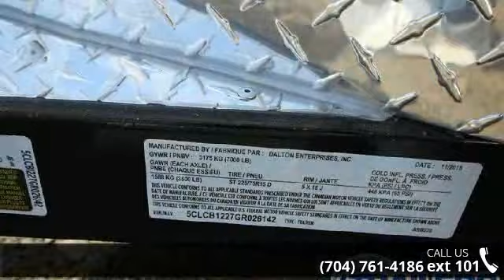2016 ADAM 2-Horse Slant Load - Trailers of the East Coast...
" 4 Ft Dressing Room, 7 ft Inside Height, V-Nose, Barn Doors, 2 - 3500 lb. Axles, Bulldog Coupler, 2 Dome Lights, Full Running Boards, Dividers, Spare Tire, Rear Bumper, Outside Ties, Bridle Hooks, Drop Feed Windows, Plexi Enclosure Butt Side, Matting, Sa